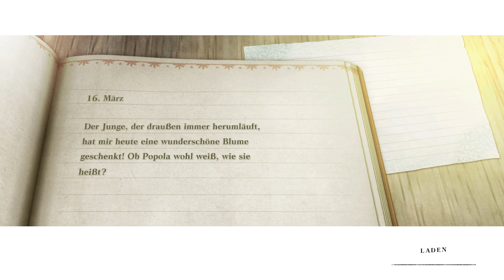nier replicant part 5